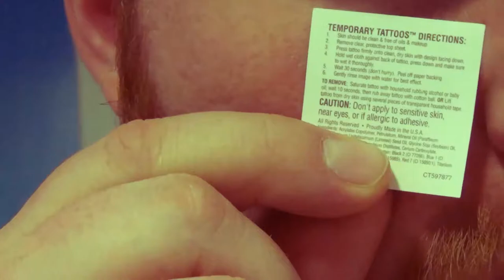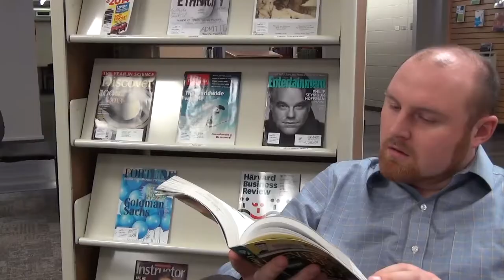Best of The Concordia Weekly Update (2013/2014 School Year)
Brett gets in a jam and reminisces about the best bits of the 2013/2014 season of the Concordia Weekly Update in this clip show (Includes awesome bonus deleted scenes and bloopers!)